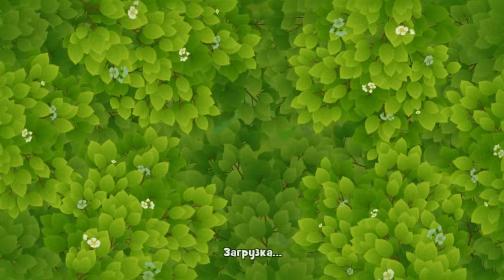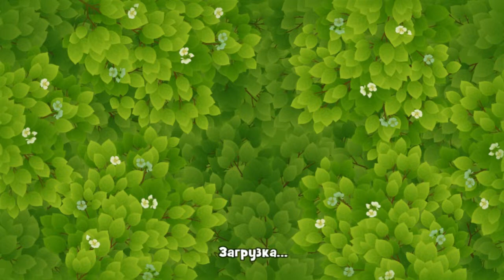GardenScapes Level 687 Walkthrough